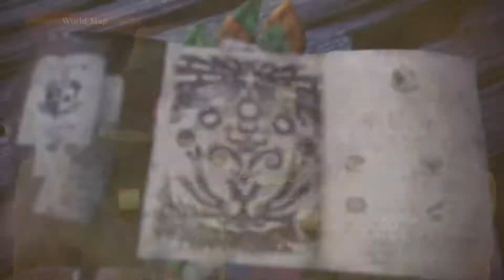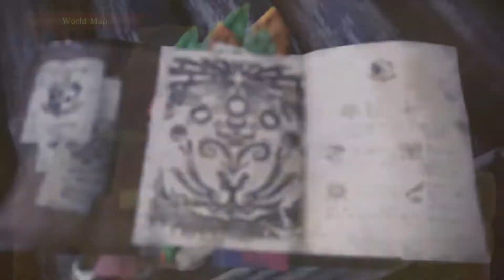Sushifish Capture: Research Help / Critical Bounty / Location (Monster Hunter World Walkthrough #35)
Time to get some Sushifish. Not too hard to find...